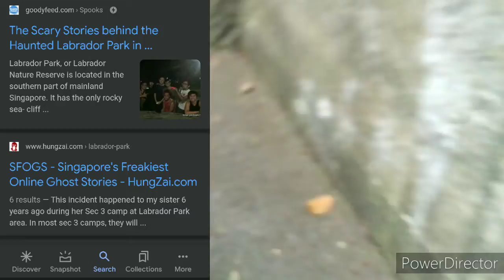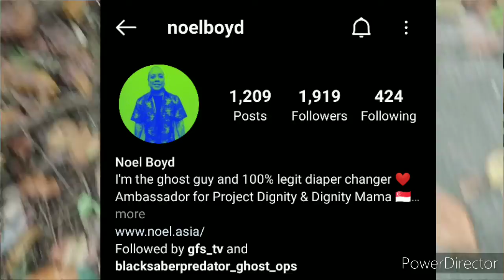recon Tanjong Berlayer| G.O.W S1 Fort Ujong Ep2/4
flying solo Cheuk Guan Ting decides to head to fort pasir panjang not only to visit the legendary Labrador battery but to investigate alleged ghost sightings are these stories true or did The clairvoyant Taiwanese visit for nothing find out in gow: ghost of war